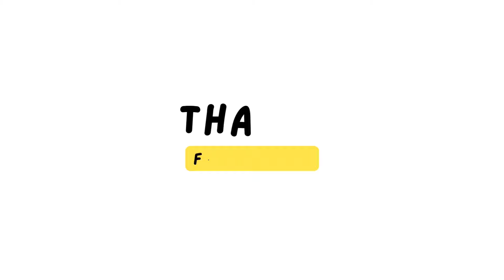Cold Reads and Good Pigs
Want to nail your next Cold Read Audition? Eau Claire Children's Theatre is here to help! Alyssa will help to calm your nerves by talking you through what to expect from a Cold Read Audition with ECCT, and giving you some supportive advice! Click this link to learn more about Charlotte's Web Auditions Today Sunday 3/26 and Tomorrow, 3/27: !

Eau Claire Children's Theatre ~ Theatre For ALL Ages!

***UPCOMING SHOWS***
🚨TICKETS GOING FAST!🚨
Little Women: The Musical ~ March 31 - April 2 ~ Jamf Theatre at Pablo Center ~

🚨TICKETS GOING FAST!🚨
Disney's The Lion King Jr. Family Dinner Theatre ~ MONTH XX - XX ~ [VENUE] ~

~ We look forward to meeting you at our next auditions! ~

CHARLOTTE'S WEB
March 26 & 27 at 5:30pm
Oxford Theatre at Eau Claire Children's Theatre

This classic tale of friendship follows the adventures of Wilbur, Charlotte and their barnyard friends. With highlights from the beloved novel including Fern's rescue of Wilbur, Charlotte's fantastic schemes to save his life, and Wilbur's big win at the fair, come see one of ECCT's most popular shows ever.

AUDITIONS: Cold readings from the script- no prep needed.

ROLES: 4 boys and 3 girls ages 10-14 including Wilbur, Charlotte, Templeton, Fern and Avery; 4 males and 3 female ages high school to adult playing multiple roles each including Zuckerman, Arable, Lurvy, Goose and Gander, Sheep, Fair judge and spectators.

REHEARSALS: 9am Mornings- April 1, 15, 22; 7pm Evenings- April 4, 5, 10, 12; 5:30pm Late afternoons April 16, 17, 18, 19, 20, 23, 24, 26, 30, May 1, 2, 3

SHOWS: 6 school matinees and 7 public performances May 4-7, 12-14 at The Oxford.